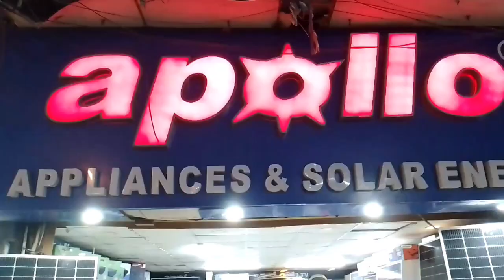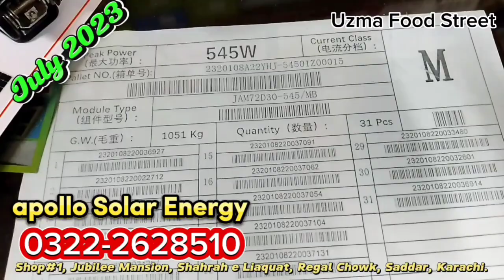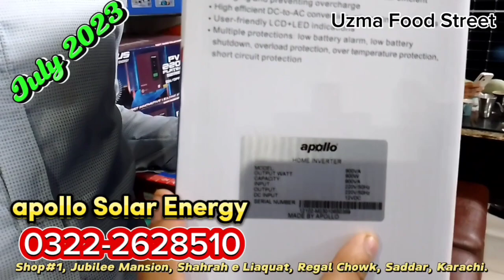Solar Panel Latest Price in Pakistan | Solar Panel Wholesale Market in Karachi | Solar Inverter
Solar Panel Wholesale Market in Karachi, Solar System for Home, Solar Inverter Price in Pakistan. Solar panel Price in Pakistan, Solar Panels Price Update, How to Check Original Solar Panel, Cheap Solar System for Home, Solar Panel Price in Karachi,Wholesale Solar Panel Price, Wholesale Solar Panel market, Wholesale Solar Panel, Pakistan Me Solar Panels ki Prices Kam Ho Gai, Ab Solar Panel Kitne Me Lage Ga, Solar Panel Price in Pakistan 2023.

Shop Name : apollo SOLAR ENERGY

Address: Shop#1, Jubilee Mansion, Shahrah e Liaquat, Regal Chowk, Saddar, Karachi.

Channel does not take any responsibility of the business between the viewer and the Seller.

solar panel
solar panel wholesale market in karachi
karachi solar market
solar system in karachi
solar panel price in karachi 2023
solar system
10 kw solar system price in pakistan
solar panels installation
solar system lagane ka tarika
3 kw solar plant price
how much should solar panels cost
how much does solar panel installation cost and is it worth it
how much do solar panel cost